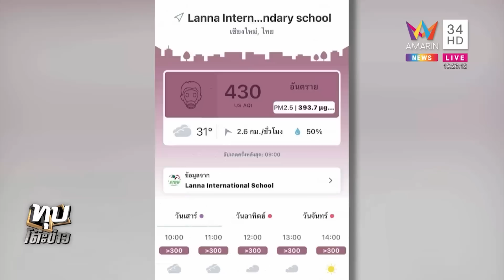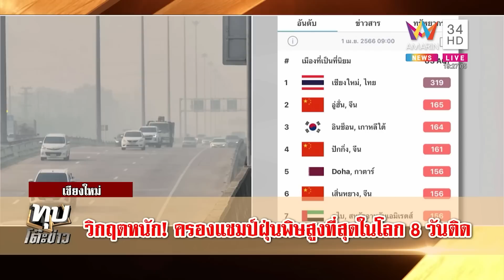สลด! อาสาดับไฟป่า สำลักควันตกเขาดับ | ทุบโต๊ะข่าว | 1/4/66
สลด! อาสาดับไฟป่า สำรักควันตกเขาดับ